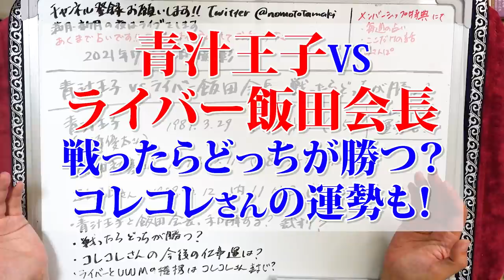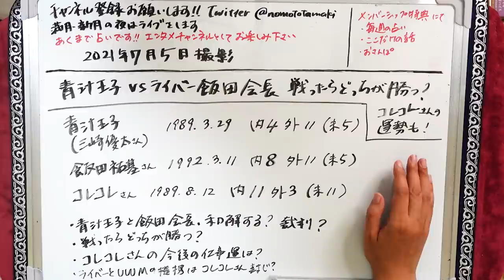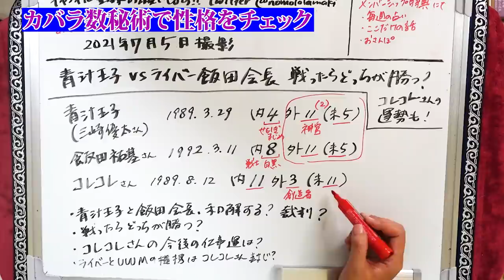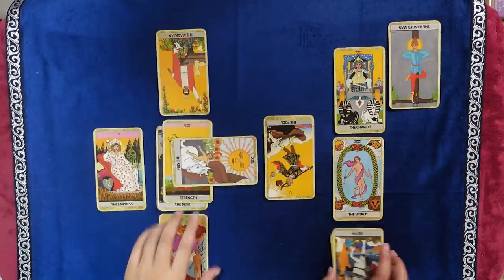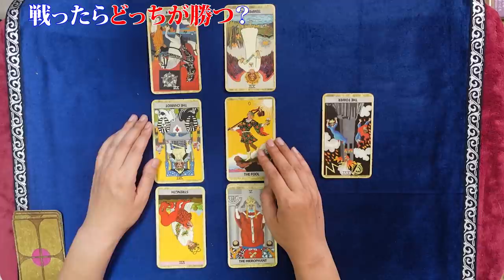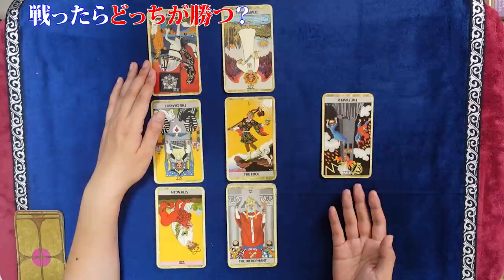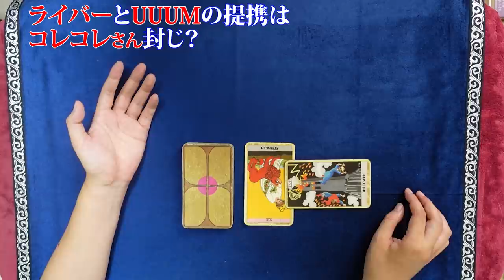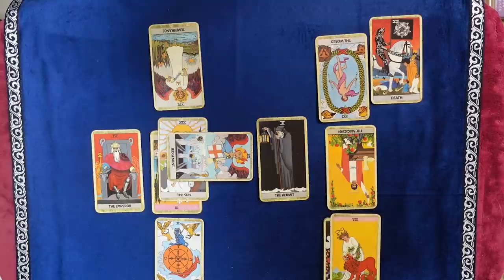【占い】ライバーについて占う！ 青汁王子と飯田会長は争ったらどっちが勝つ？ そもそも戦う気はある？ コレコレさんの今後の運勢！ UUUMとの提携はコレコレ封じ？（2021/7/5撮影）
※青汁王子のカバラ数秘術の本質は５でした！ 申し訳ございません！ 変化と自由を愛する旅人タイプです。

青汁王子とライバー 飯田会長のトラブルについて
ライバーとUUUMの業務資本提携について
コレコレさんの今後の仕事運について、自由にできるのか
実は青汁王子と飯田会長はグルで仲が良くてシナリオがある？？

2021年３月現在（最新の状況はTwitterに書いています）
です。